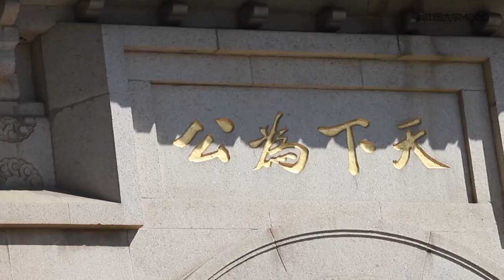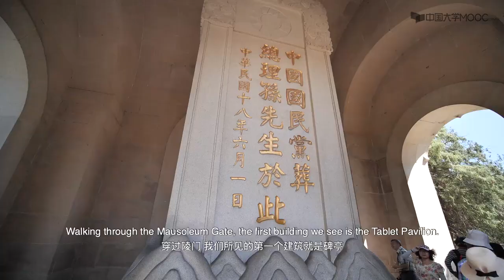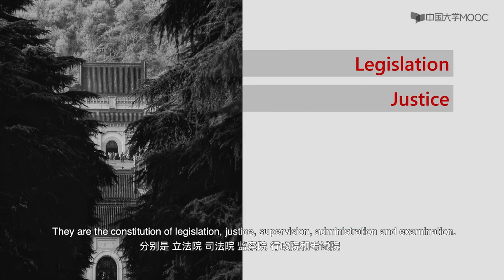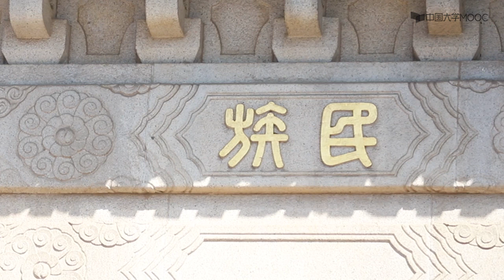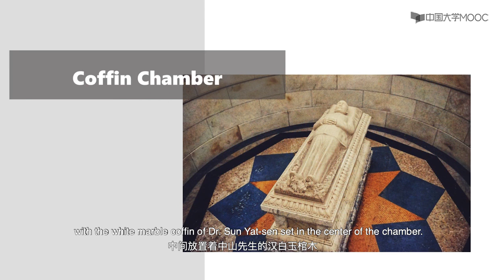China at a Glance 1 What do you know about China? Geography & History 1.4 Dr. Sun Yatsen's Mausol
China at a Glance
Unit 1 What do you know about China? -- Geography & History
1.1 Lead-in
1.2 Development Problems
1.3 A Revisit to the Silk Road
1.4 Cultural Tour -- Dr. Sun Yatsen's Mausoleum
Unit 2 Who are Chinese people? -- The Chinese & Their Family
2.1 Lead-in
2.2 Chinese Stereotypes
2.3 Chinese Family
2.4 Seminar -- Reviews on All is Well
Unit 3 What is in the Mind of Chinese People? -- Chinese Philosophy
3.1 Lead-in
3.2 The Hundred Schools of Thought
3.3 A Dialogue with the Chinese Sage
3.4 Seminar -- The Practical Value of Learning Philosophy
Unit 4 Are you ready to order in China? —— Chinese Food
4.1 Lead-in
4.2 Chinese Cuisines
4.3 Chinese Dish Names
4.4 Cultural Tour -- Nanjing Impressions
Unit 5   Ready to enjoy life in Chinese way? --  Leisure & Recreation
5.1 Lead-in
5.2 Echoes of Childhood
5.3 New to a Game? -- Welcome Aboard !
5.4 Seminar -- The Life Online
Unit 6 What makes Chinese buildings special?  -- Chinese Architecture
6.1 Lead-in
6.2 The Commonalities of Traditional Chinese Architecture
6.3  If I Had a Dream House
6.4 Cultural Tour — Zhanyuan Garden
6.4 Writing Assignment
Unit 7 How to celebrate a Chinese festival? —— Festivals & Customs
7.1 Lead-in
7.2 The Spring Festival -- Chinese New Year
7.3 What's News to You -- Festival Report
7.4 Workshop: Let's Party -- Event Planning
Unit 8 What could be left to the next generation? —— Technological Development in China
8.1 Lead-in
8.2 China’s Tech Titans
8.3 AI -- Opportunities & Challenges
8.4 Workshop: Tech Innovations around Us -- Making Vlog